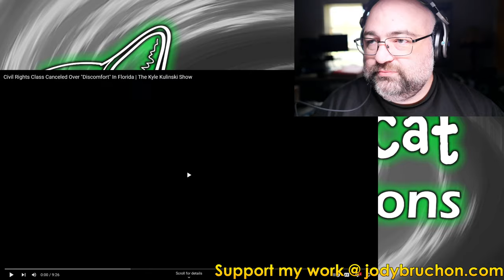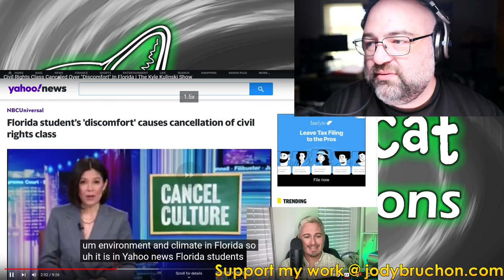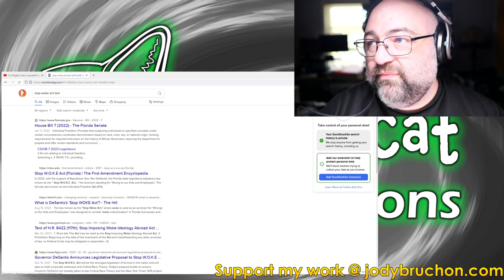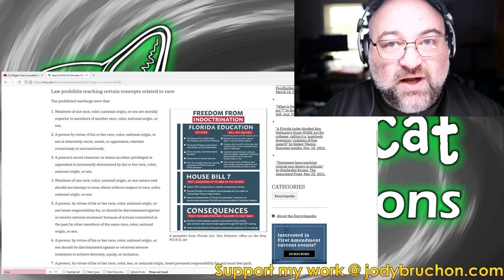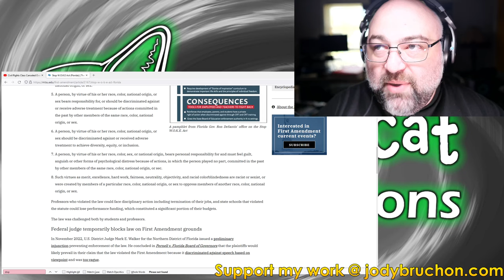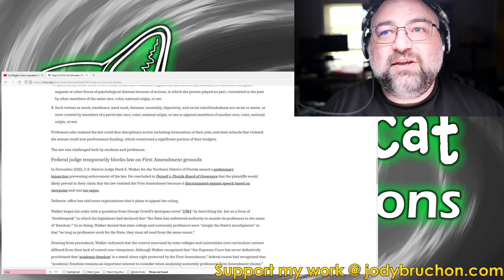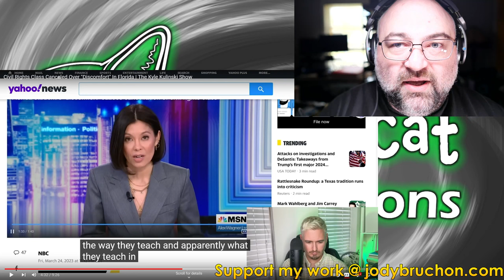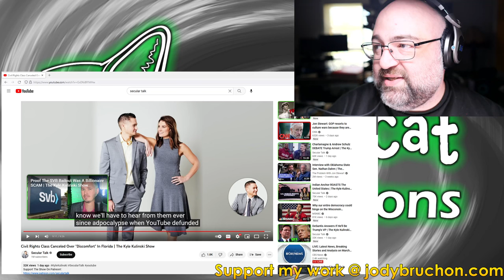Kyle Kulinski is a LIAR: "Civil Rights Class Canceled Over Discomfort" - Jody Bruchon Politics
Kyle Kulinski (Secular Talk) is a liar. He repeats numerous objectively false statements in his video about Florida's parental rights bill (the so-called "don't say gay" bill that doesn't stop anyone from saying "gay") and Stop W.O.K.E. Act.

Comments that disagree with the video must contain a timestamp and a specific, logically sound challenge to what I've said. All comments that do not do this will be deleted. This isn't your Kyle fanboy circlejerk, kids; you'll have to put on big boy pants to argue with me.